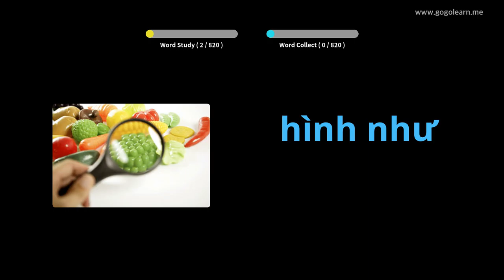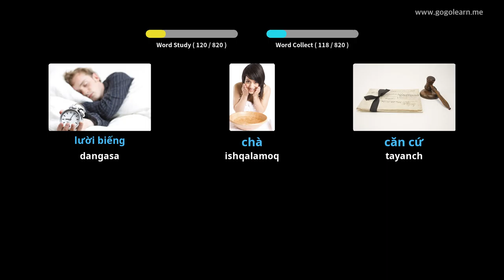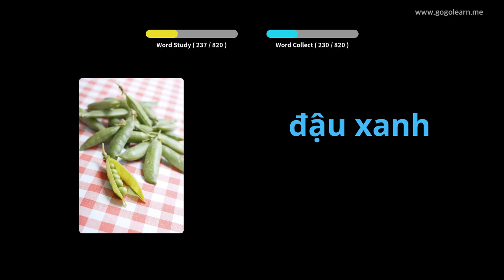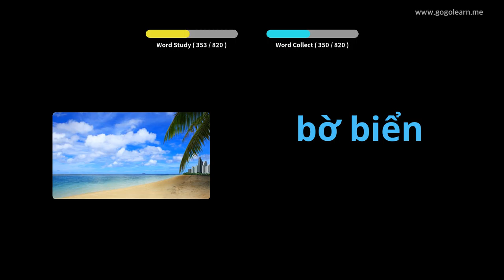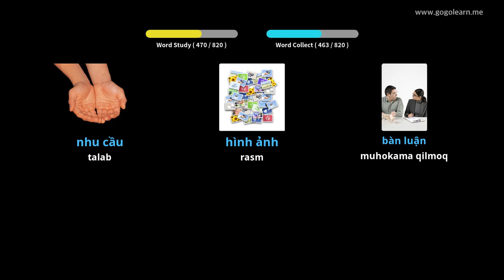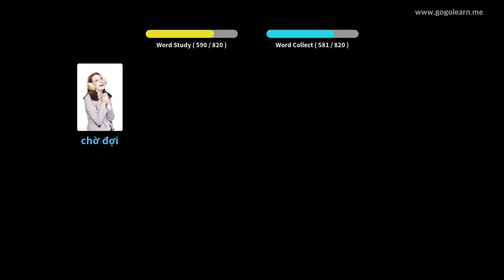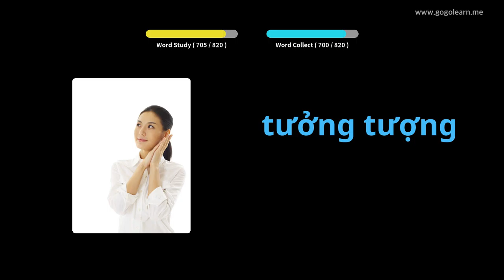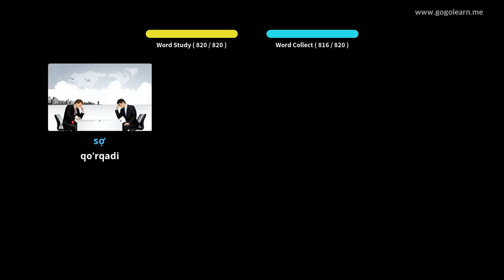Vetnam lug'ati o'rta maktabi | Golearn